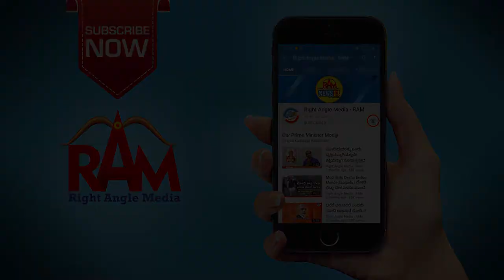ಸಿದ್ದಿ ಬಂಧುಗಳಲ್ಲೊಬ್ಬ ಸಾಧಕಿ 'ಮಂಗಳಾ' : ಭಾಗ - 3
ಸಿದ್ದಿ ಜನಾಂಗದವರ ಭಾಷೆ, ಬದುಕು ಮತ್ತು ಅವರು ಎದುರಿಸುವ ಸವಾಲುಗಳ ಬಗ್ಗೆ ಮಂಗಳಾ ಸಿದ್ದಿ ಅವರೊಂದಿಗಿನ ಅರ್ಚನಾ ಆರ್ಯ ಅವರ ಸಂದರ್ಶನ.